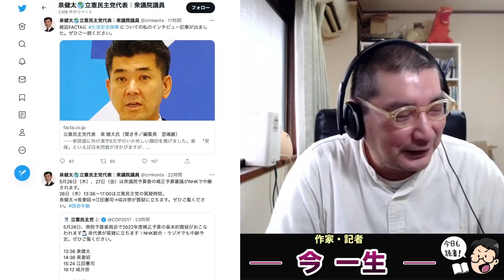自民党圧勝のために選挙までは値上げしないが･･･ポッキー、プッチンプリン、ビール、焼肉、小麦粉が値上げ！怒りしか無いけど怒らない国民達はDVされて元気失ってる。作家今一生と一月万冊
ポッキーは７年ぶり値上げ…グリコがジャイアントコーンやプッチンプリンなど１９９品目

ビールやお菓子など値上げ相次ぐ…「モルツ」や「ポッキー」など

【速報】岸田首相「議長が適切に対応されるべき」　細田議長セクハラ疑惑

ビール・飲料も値上げの波　「特売の目玉」消費に冷や水

宮迫博之が牛宮城の一部メニューの値上げを発表 「半年で潰れるかも」と危機感

1965年、群馬県高崎市生まれ。早稲田大学第一文学部除籍。
1997年、『日本一醜い親への手紙』（メディアワークス）３部作を企画・編集。
1999年、児童の自立支援本『完全家出マニュアル』（同）を発表。そこで造語した「プチ家出」が流行語に。
2007年、東京大学で1年間、学生自治会による自主ゼミの講師を務める。
2008年７月、早稲田大学の大隈講堂で「社会起業支援サミット2008」を企画＆運営。
2009年、「社会起業支援サミット2009」を地方の大学・市民に呼びかけ、 2010年4月末までに全国27都道府県での開催を実現。
2018年からは子どもを、守るための法律を作り出すイベントを全国の市民に呼びかけ、開催。最新刊は、『子ども虐待は、なくせる』（日本評論社）。著書、講演多数。

2018年にとても悲しいことがありうつ病に。2年近い闘病を経てその期間はYouTubeもかなり休みがちになりました。最近ようやく少し元気になり、YouTubeなどの活動も再開しています。